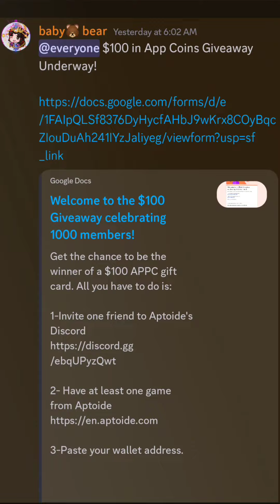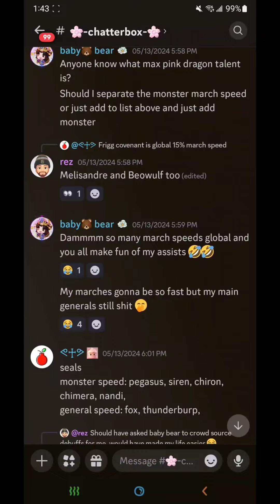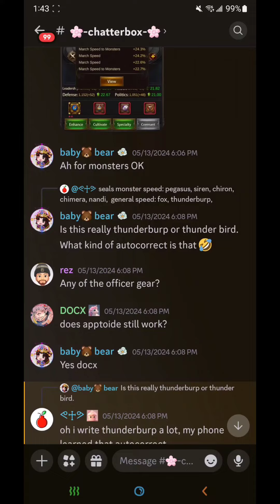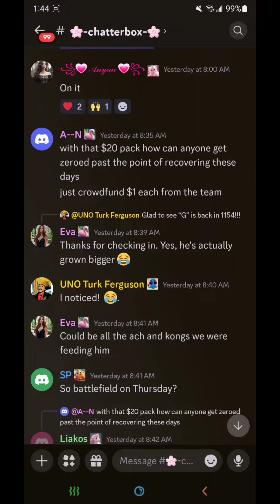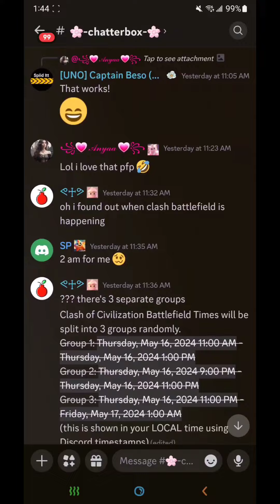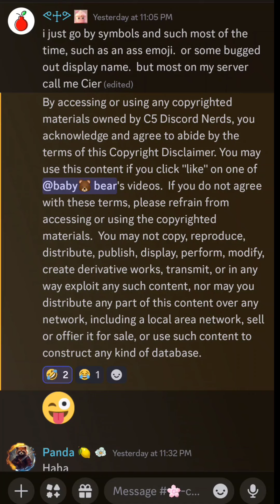Evony | $100 App Coins Giveaway | March Speed Spreadsheet C5 Crowdsourcing Chart